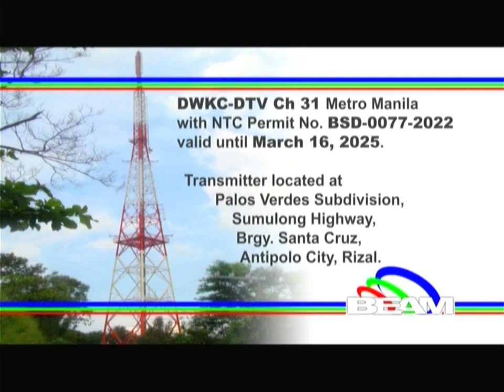PIE Channel 31 Sign ON October 15, 2022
PIE Channel Signs ON at 6:57 AM of Saturday October 15, 2022. These portions are the following:

1. Sa One Time Registration Mo, Unli Ang Chance Manalo ng Cash Papremyo! Test Image
2. Lupang Hinirang by the UP Madrigal Singers with the PNP Band
3. BEAM TV Network 2022 Station Notice (Sign ON Version)
4. MTRCB TV Rating: Rated PG (Tagalog Version)
5. Playlist Opening Bumper